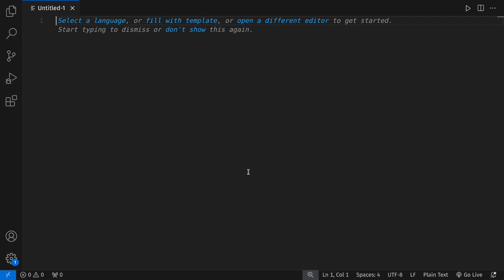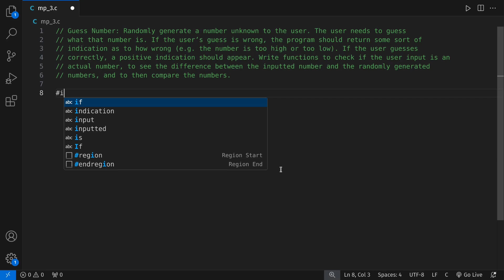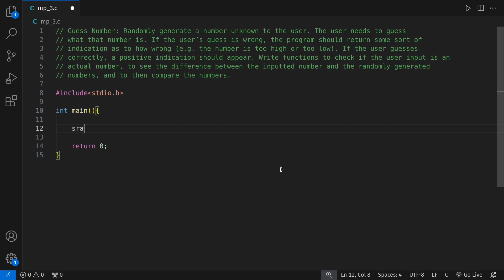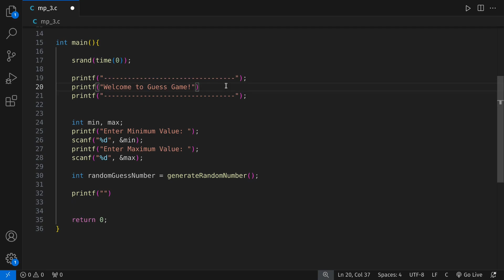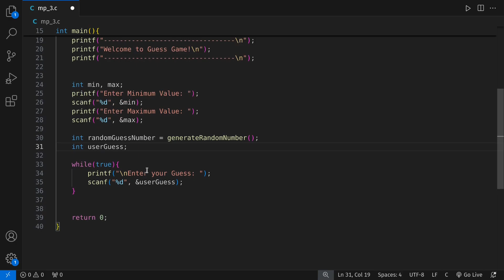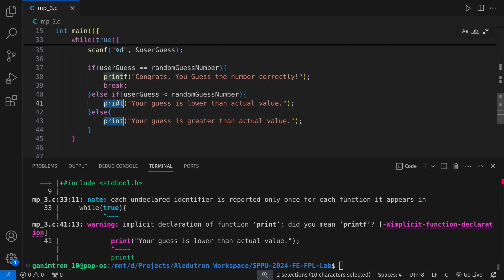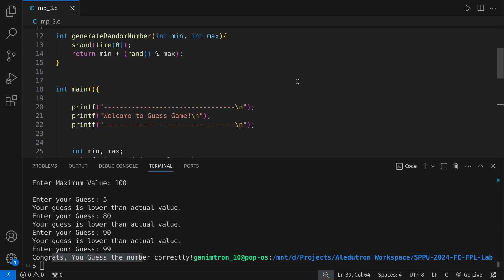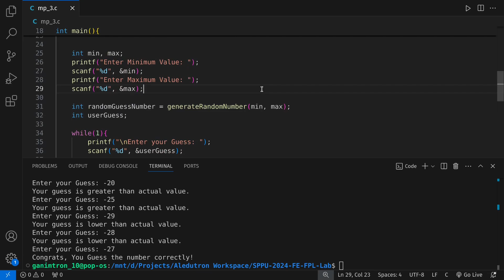Guess Game in C | Mini Project 3 | Fundamentals of Programming Language Lab | FE SPPU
Discussing questions of First Year of Engineering (FE) subject Fundamentals of Programming Language Laboratory (FPL) from Savitribai Phule Pune University (SPPU).

Question Discussed in this Video:
Mini Project 3
Guess Number: Randomly generate a number unknown to the user. The user needs to guess
what that number is. If the user’s guess is wrong, the program should return some sort of
indication as to how wrong (e.g. the number is too high or too low). If the user guesses
correctly, a positive indication should appear. Write functions to check if the user input is an
actual number, to see the difference between the inputted number and the randomly generated
numbers, and to then compare the numbers.